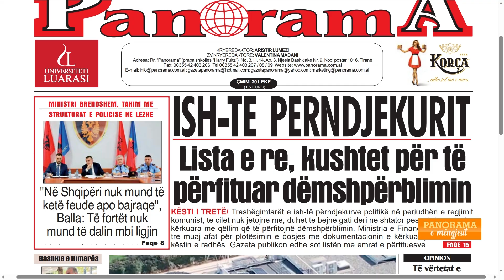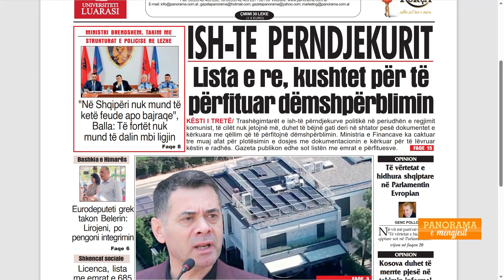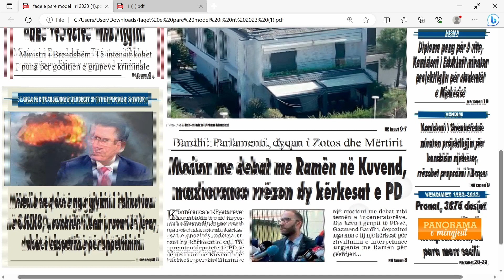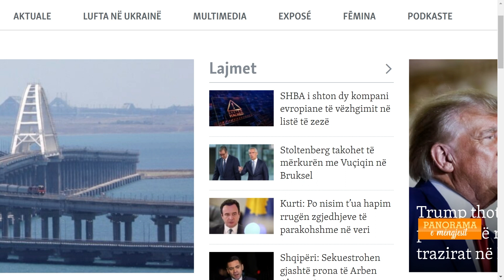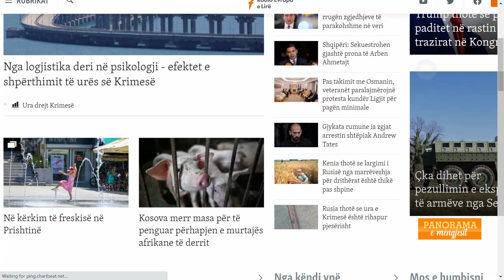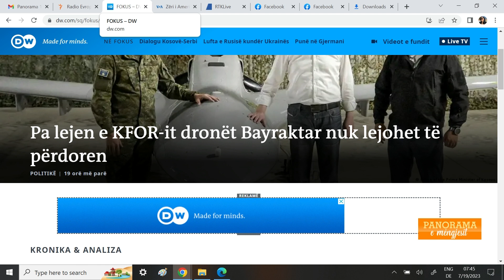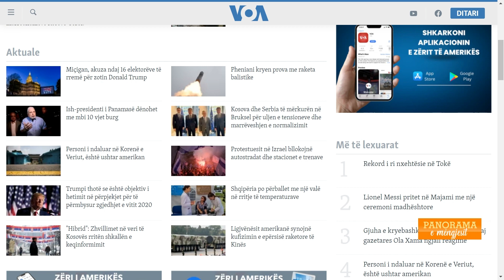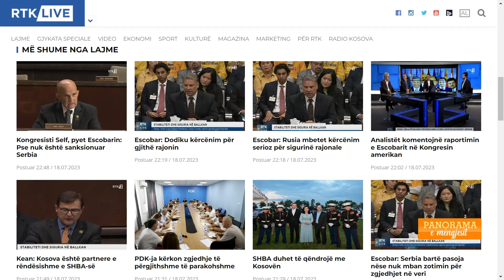PANORAMA TV / Shtypi i ditës, parashikimi i motit, kursi i këmbimit (19 korrik, 2023)